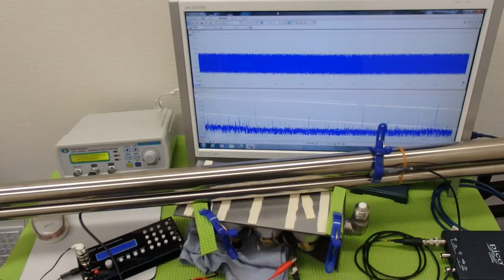超音波プローブによる金属部品の表面改質 ultrasonic-labo